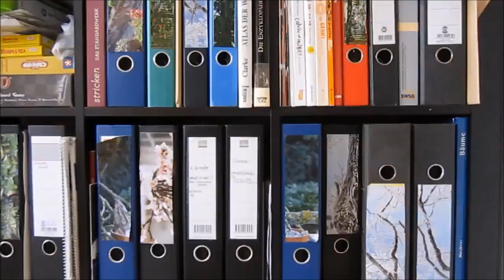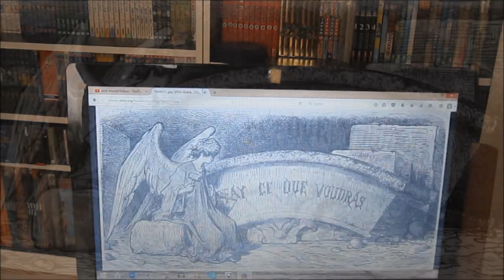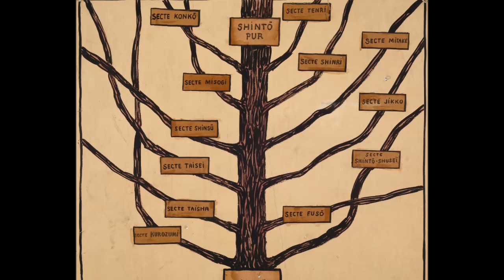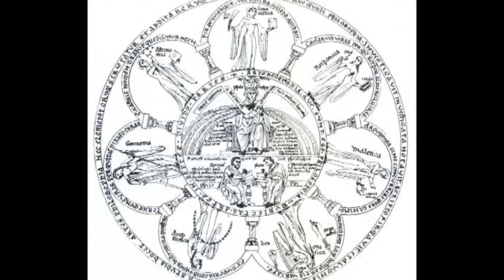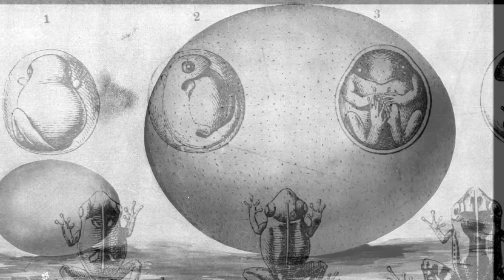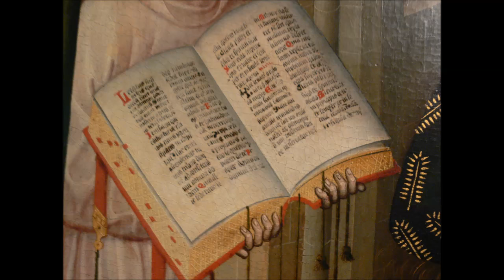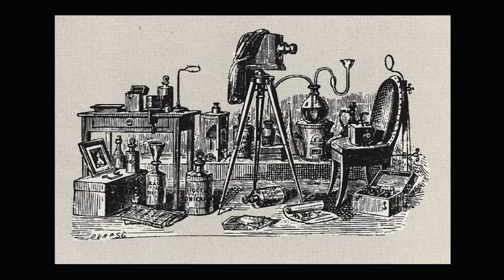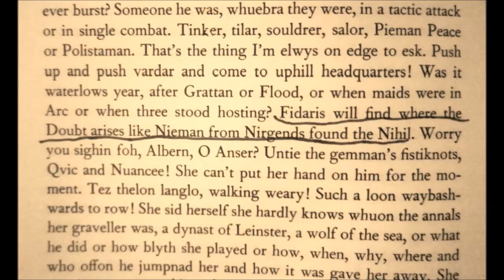Nichts und ein paar Bibelzitate. Eine Betrachtung des Films "Angel’s Egg"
Inhaltsverzeichnis:
0:00 überflüssiges Intro
2:00 Die Einleitung
5:56 Der Bezug von Mamouru Oshii auf religiöse Symboliken
9:11 Grundlagen des Buddhismus, Shintouismus sowie der "Leere und Nichts" (nach Nishitani)
16:13 Religiöse Referenzen in "Angel's Egg" (u.a. auf das Nihongi)
23:24 Die biblische Erzählung und ihre Funktion für den Anime
30:45 Schlussfolgerung aus den vorherigen Schilderungen
33:03 Letzte Überlegungen zum Soldaten und dem Mädchen
34:01 Abschließende Worte meinerseits
34:37 überflüssiges Outro
HINWEIS: Dieses Video ist als ein einheitlicher Text verfasst und kann vermutlich auch nur als ein solcher wirklich erfasst werden, dennoch sind aufgrund der Länge nachfolgend die jeweiligen Hauptthemen aufgelistet.

Die Auszüge der Genesis, die von Noah und seiner Arche erzählen, wurde von Noa gelesen.

mehr oder weniger verwendete Literatur:
*Barkman, Adam: Anime, Manga and Christianity: A Comprehensive Analysis. In: Journal for the Study of Religions and Ideologies, 2010, Issue 27, pp. 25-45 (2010).
Cavallaro, Dani; Anime and the art of adaptation (2010).
*Cavallaro, Dani: The cinema of Mamoru Oshii (2006).
*Clarke, Peter B.: Atlas der Weltreligionen. Entstehung - Glaubensinhalte - Entwicklung (1998).
*Cotterell, Arthur: Die Enzyklopädie der Mythologie (2002).
*Deutsche Bibelgesellschaft: Die Bibel. Nach der Übersetzung Martin Luthers (1985).
Fisch, Michael: Nation, War, and Japan's Future in the Science Fiction "Anime" Film "Patlabor II". In: Science Fiction Studies, 1 March 2000, Vol.27(1), pp.49-68 (2000).
Gardner, William O.: THE CYBER SUBLIME AND THE VIRTUAL MIRROR: INFORMATION AND MEDIA IN THE WORKS OF OSHII MAMORU AND KON SATOSHI. In: Revue Canadienne d'Études cinématographiques / Canadian Journal of Film Studies, 1 April 2009, Vol.18(1), pp.44-70 (2009).
*Lowenstein, Tom: Buddhismus. Philosophie und Meditation - Der Weg zur Erleuchtung - Heilige Stätten (1998).
*Nishitani, Keiji: Was ist Religion? (1986).
*Ruh, Brian: Stray dog of anime (2013).
Shin, H: Voice and Vision in Oshii Mamoru's Ghost in the Shell: Beyond Cartesian Optics. In: Animation, 03/01/2011, Vol.6(1), pp.7-23 (2011).
Silvio, Carl: Refiguring the Radical Cyborg in Mamoru Oshii's "Ghost in the Shell". In: Science Fiction Studies, 1 March 1999, Vol.26(1), pp.54-72 (1999).
Suan, Stevie: The Anime paradox (2013).
Umesao, Tadao [Hrsg.]:  Japanese civilization in the modern world 14 Comparative studies of information and communication (2000).
Tanaka, Motoko: Apocalypse in Contemporary Japanese Science Fiction (2014).
Willis, David Blake: Transcultural Japan (2008).
Irizarry, Joshua A.: Drawing on Tradition: Manga, Anime, and Religion in Contemporary Japan (2012). Fisch, Michael: Nation, War, and Japan's Future in the Science Fiction "Anime" Film "Patlabor II". In: Science Fiction Studies, 1 March 2000, Vol.27(1), pp.49-68 (2000).
*Aus den markierten Werken wurde direkt zitiert.